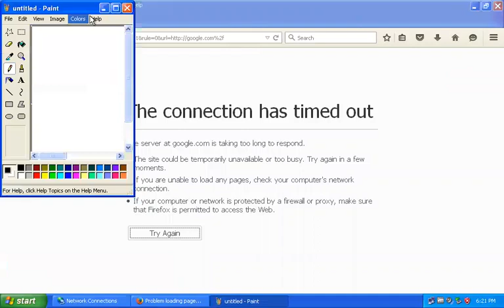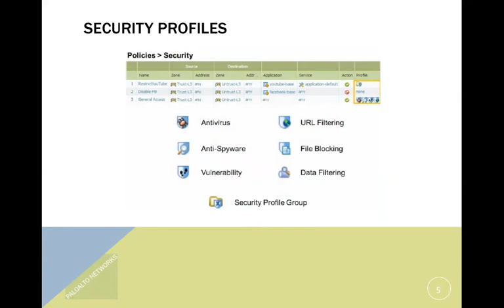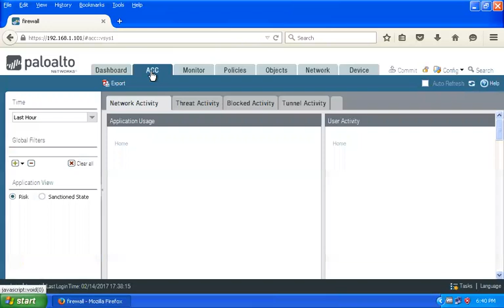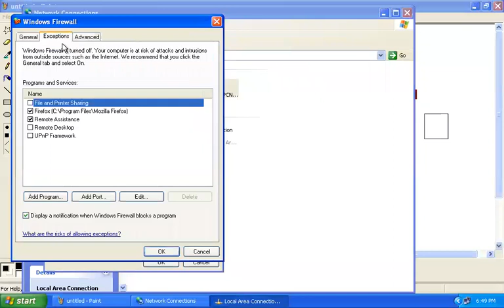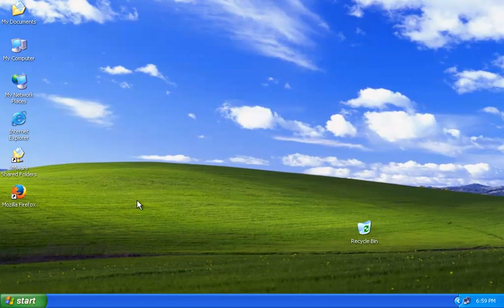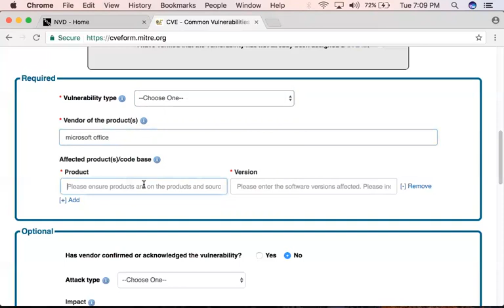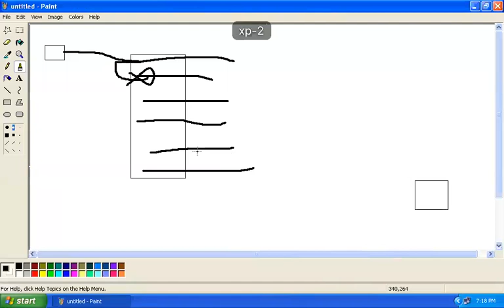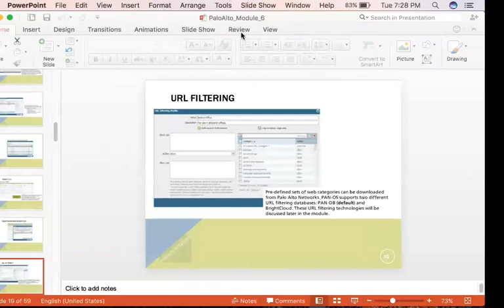paloaltotraining PaloAlto Training Part 3 - Firewall Training Videos